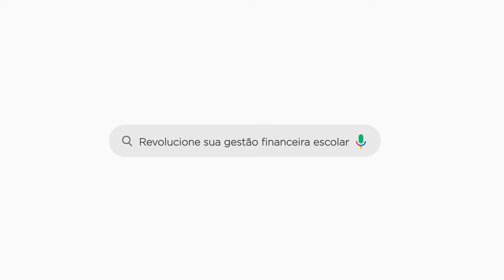Veja como o Colégio da Paz revolucionou sua gestão financeira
William Mathias, mantenedor do Colégio da paz, fala sobre problemas e soluções que encontrou para lidar com a parte financeira da escola. Veja como o ClassApp pode ajudar a evoluir o sistema financeiro do seu colégio.

Conheça algumas funções do nosso sistema financeiro:

🎯 Crie de cobranças recorrentes ou pontuais.
🎯 Automatize os lembretes de cobrança.
🎯 Evite atrito com os pais: O sistema cobra por você!
🎯 Tenha acesso a relatórios sobre sua saúde financeira escolar.
🎯 Veja os alunos que estão inadimplentes e peça pro sistema lembrá-los.
🎯 Tenha organizado o histórico financeiro dos alunos.
🎯 Ofereça para os pais mais de uma forma de pagamento.
🎯 Os boletos ficam todos organizados para que os pais tenham fácil acesso.

Quer saber mais sobre assuntos diversos relacionados à área da educação?